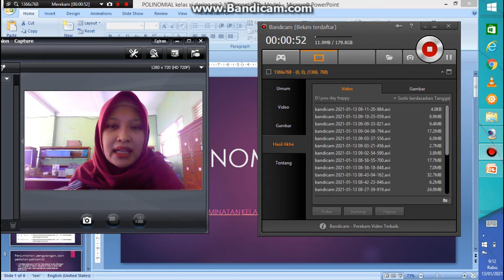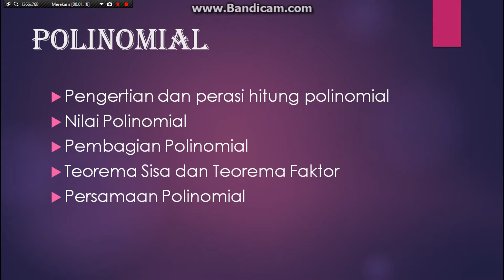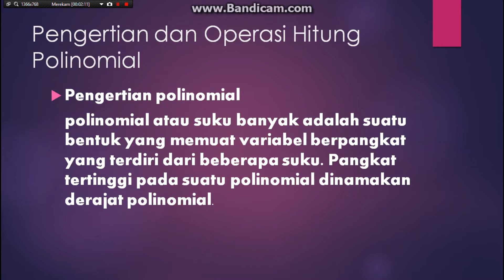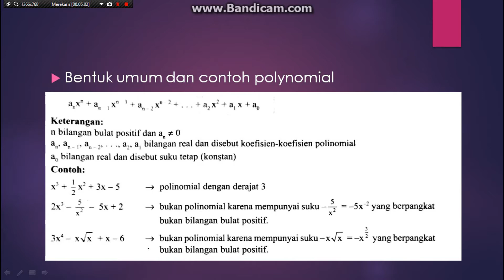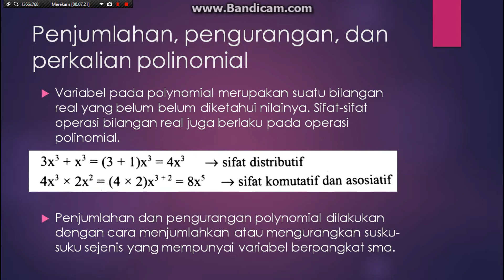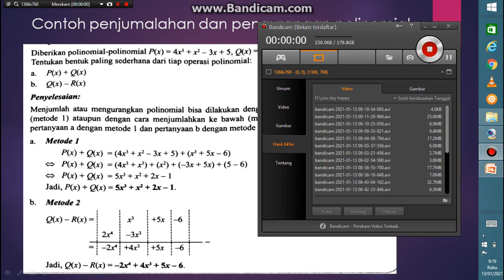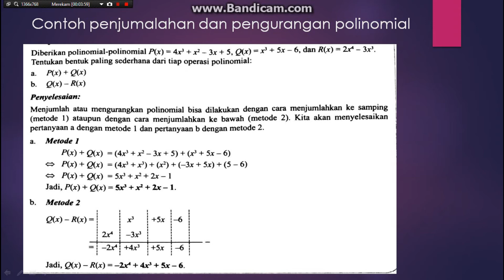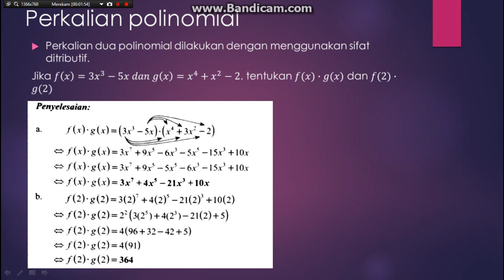MATEMATIKA PEMINATAN KELAS XI MIPA 13 JANUARI 2020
DWI INDAH, S.Pd.